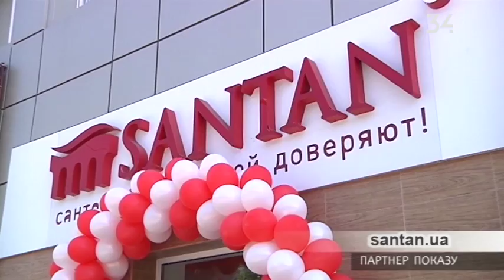Погода на 19 ноября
Ноябрь продолжает капризничать: в ближайшие сутки в Украине будет наблюдаться и густая облачность, – что, соответственно, повлечёт за собой осадки, – и кратковременные прояснения. При этом средняя дневная температура воздуха по стране +8 градусов. Детальный прогноз погоды смотрите в видео.